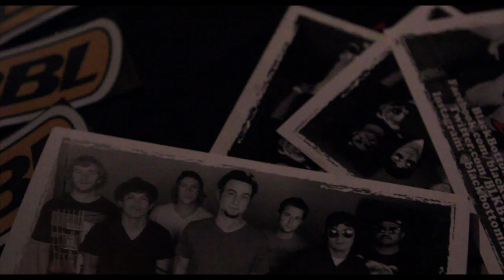Black Bottom Lighters - Stuck In Arizona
Footage from July 12th, 2013 at Martini Ranch in Scottsdale AZ